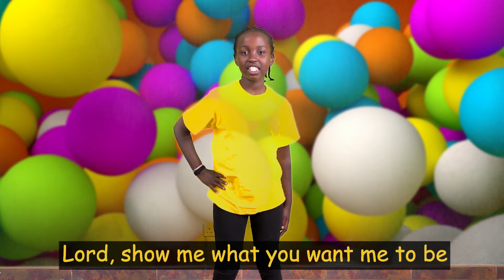The Last Supper | 5-7 Years | 7th March 2021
Let's join teacher Hilda as she tells us what happened during the last supper.